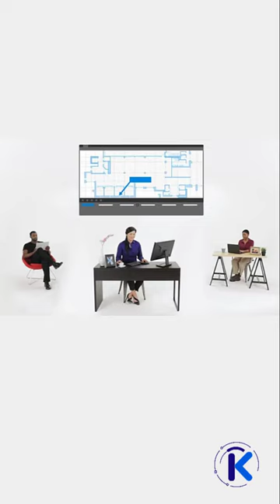Bluebeam overview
Included in Revu, Studio allows you to manage projects digitally from start to finish anywhere at any time, from a desktop, tablet PC, or iPad. There are two sides to Studio - Projects and Sessions.